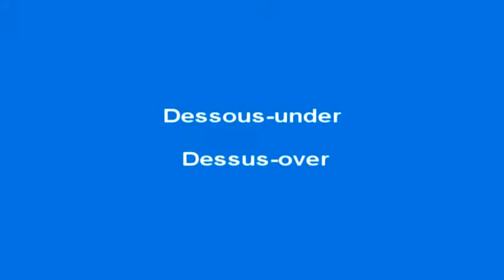How to pronounce dessous vs dessus French pronunciation DESSUS